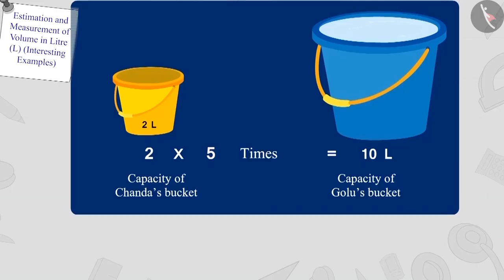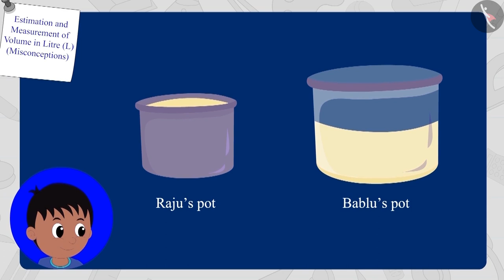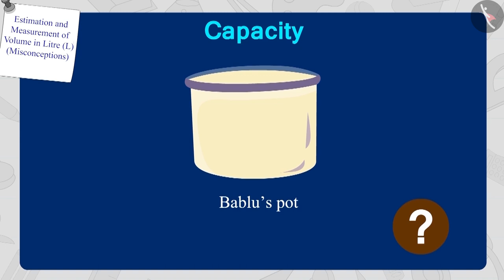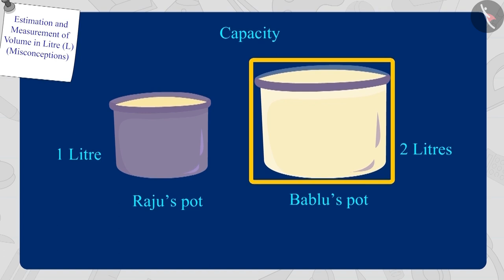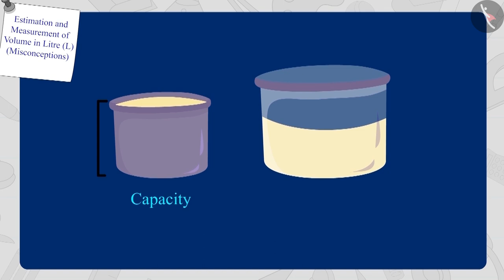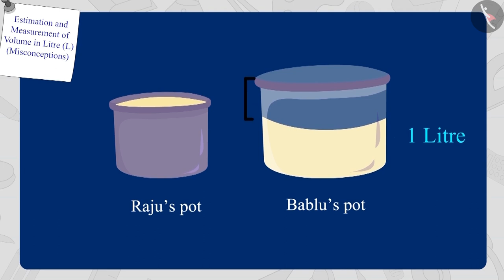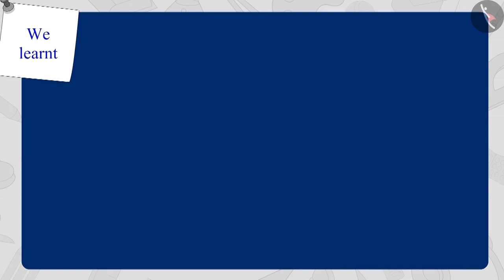Measuring capacity in Litres | Part 3/3 | English | Class 3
Measuring capacity in Litres | Part 3/3 | English | Class 3 | NCERT

Measuring capacity in Litres | Measurement of Volume  | Grade 3 | NCERT | Jugs and Mugs

Welcome to part 3 of Measuring capacity in Litres. In this video, we will discuss various misconceptions and/or common errors related to Measuring capacity in Litres.